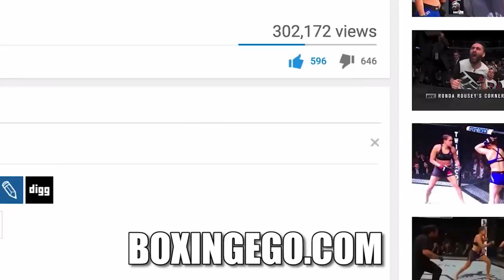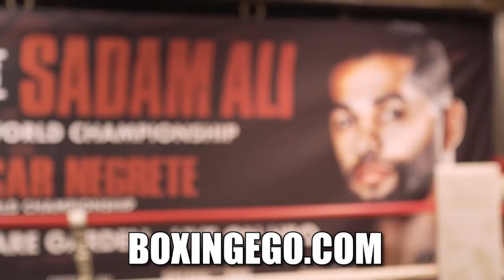MIGUEL COTTO FINAL MEDIA WORKOUT / SADAM ALI PREPARES FOR THE OPPORTUNITY OF A LIFETIME | HBO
MIGUEL COTTO PREPARES FOR HIS FINAL CAREER FIGHT. SADAM ALI TRAINS FOR THE FIGHT OF A LIFETIME. EGO OF BOXINGEGO (FORMERLY EGOSWORLD1) REACTIONS

VIDEO COURTESY OF: GOLDEN BOY PROMOTIONS